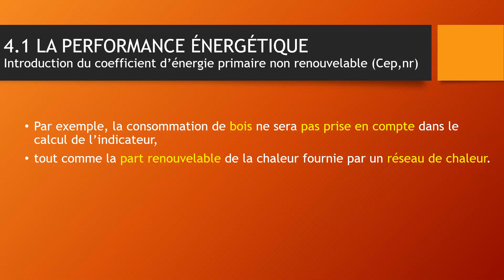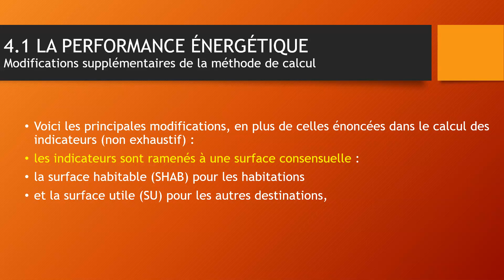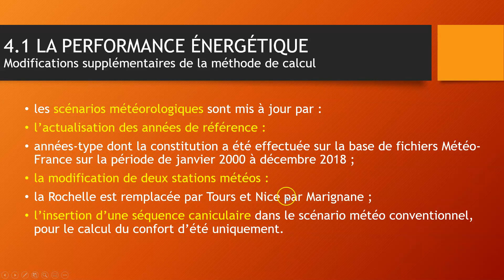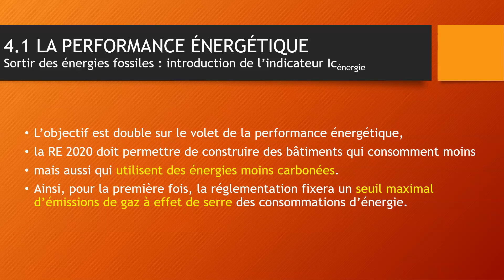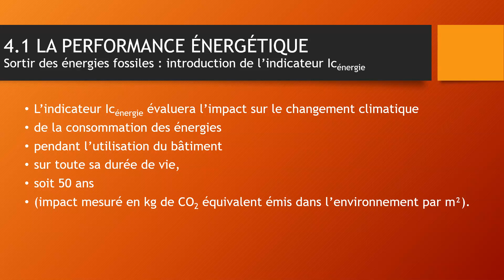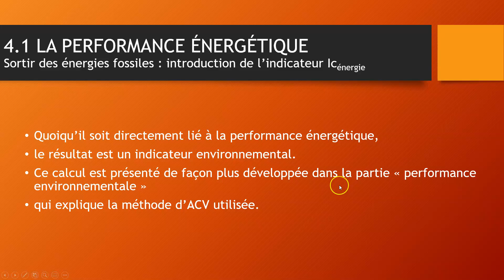La RE 2020 4c